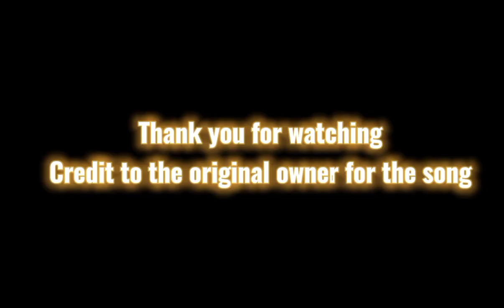Is Kira gone 😰?!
Hey guys!
today I decided to make a video
Is Kira gone for good?
who knows!
AND THANK YALL SO MUCH FOR 1K VIEWS 😍🤩😊
I couldn't have done it without u guys ❤
Credits: Capcut, XRecorder, Ibispaint